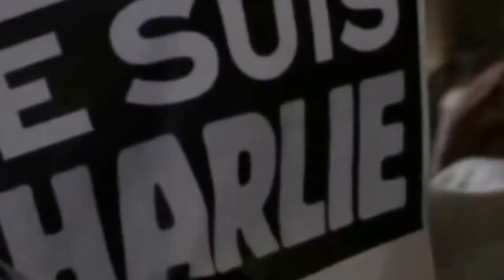Siapa Hijack Islam